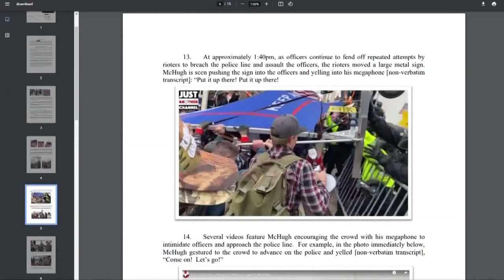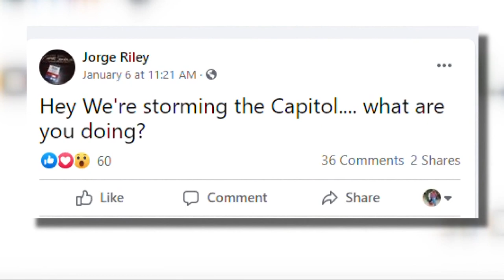The 5 Northern Californians accused in the Jan. 6 Capitol attack | Update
Two of the five Northern Californians have pleaded guilty in the Jan. 6 attack. Two others are considering plea agreements. One has a trial set for April 2023.